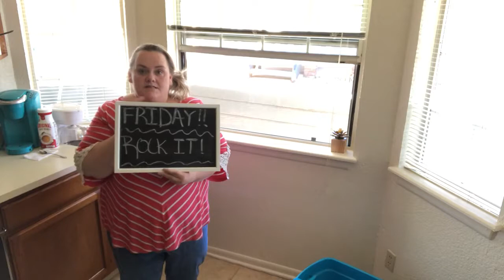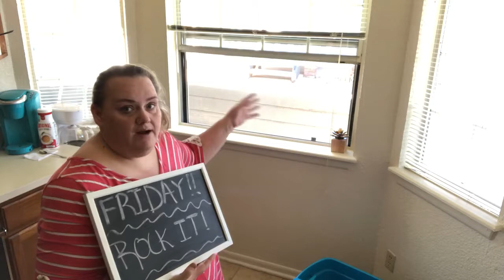REAL ESTATE EXAM PASSED AND UBER DRIVING | And Speed Cleaning with Lanette